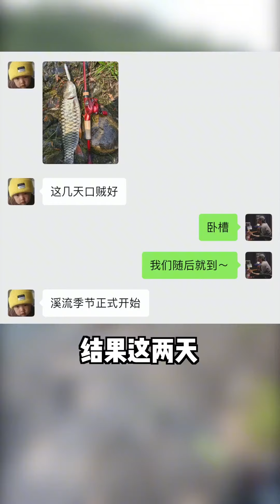小情侣飞去海南，探钓海南巨物，钓不到军鱼不回大陆#大豪夫妇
哈嘍大家好~歡迎來到我的頻道
這裡是【大豪夫婦】YouTube官方唯一賬號
最開心的事就是帶女朋友去戶外探險釣魚
並分享我們有趣的日常生活
戶外 釣魚 冒險 海釣 "影片內容已認真篩選，以保證其中沒有任何形式的動物虐待。"